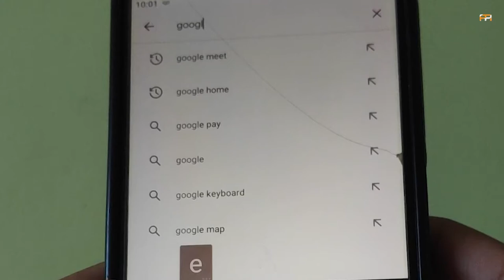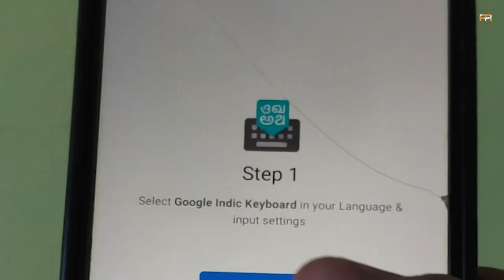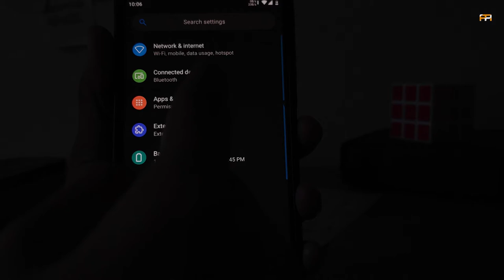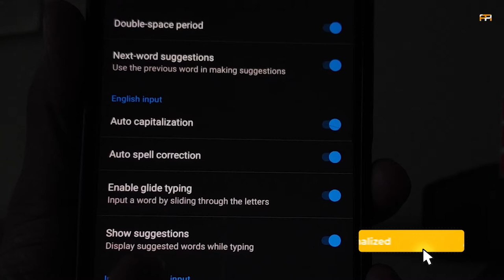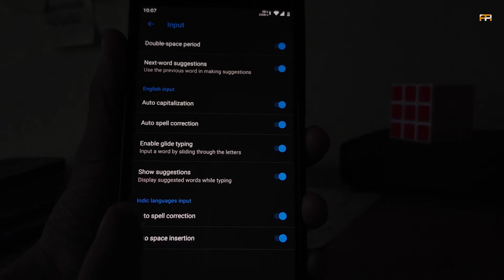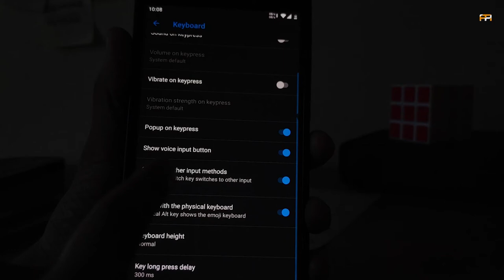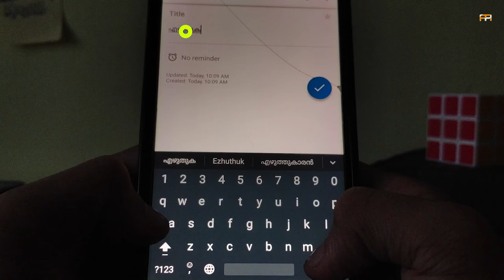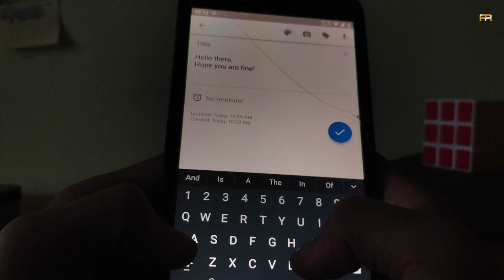ഇനി എളുപ്പത്തിൽ ഏതു ഭാഷയും മൊബൈലിൽ ടൈപ്പ് ചെയ്യാം! Type any languages in your mobile easily !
Easily Type Malayalam, English, Tamil, Hindi, Arabic etc in your mobile with only one keyboard 🔥🔥

Comment down your opinion about the video on the comment section below!

Other Videos that you can enjoy :-